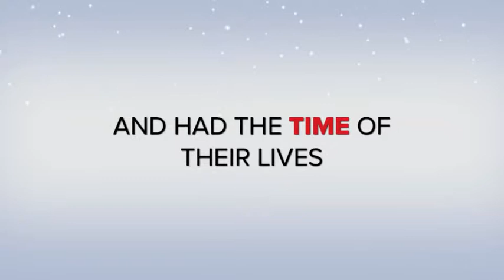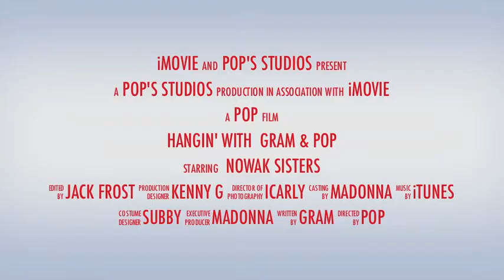Hangin' With Gram & Pop